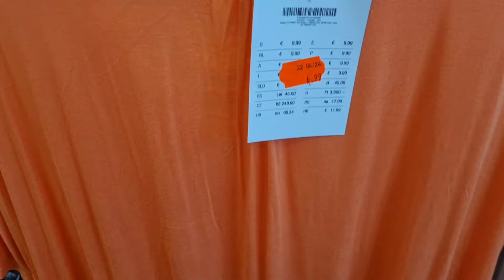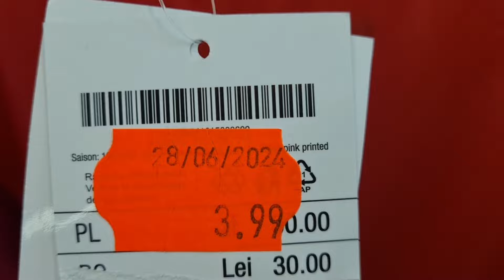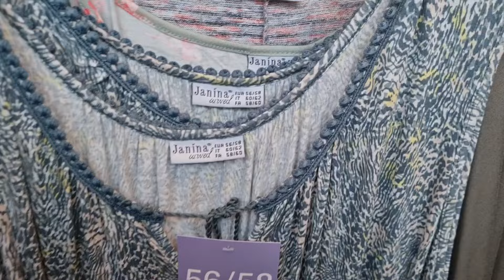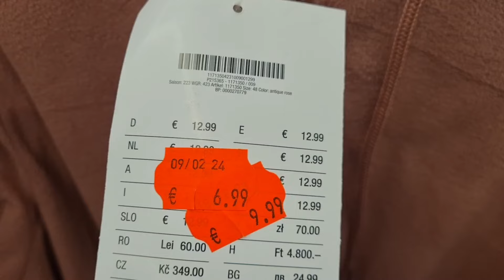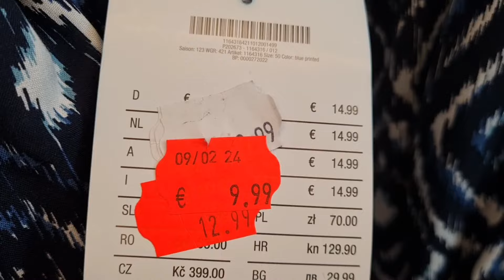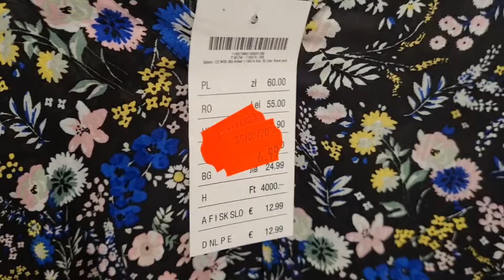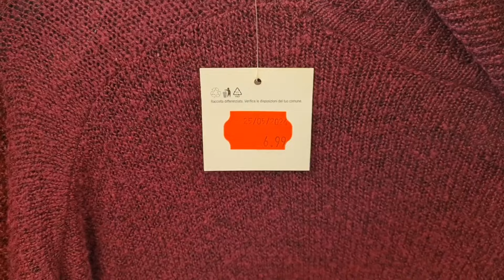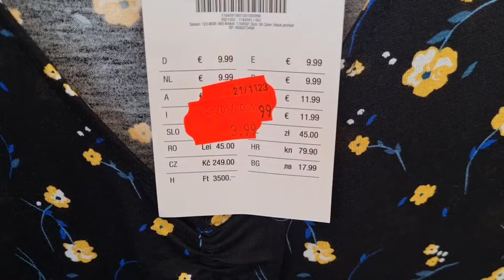KIK SALE WOMEN'S DRESS/KIK SUMMER SALE WOMEN'S OUTFIT/JULY 2024#sale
kik sale women's dress
kik sale ladies dress
kik sale
kik update
kik 70% sale
kik summer sale
kik fashion
kik in Germany
kik 50% sale
kik shopping
kik haul
kik swimming dress for ladies
kik Damen kleidung sale
fashion vlog
update vlog
daily vlog
family vlog
shopping with me
shopping vlog
shopping haul
kik big sale
kik mega sale
kik super sale
sale
2024 sale
summer sale